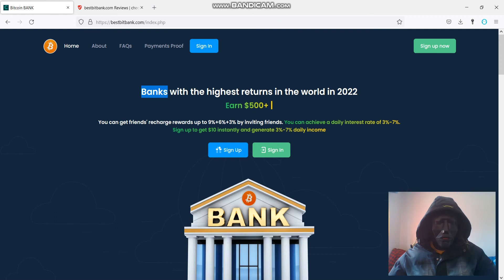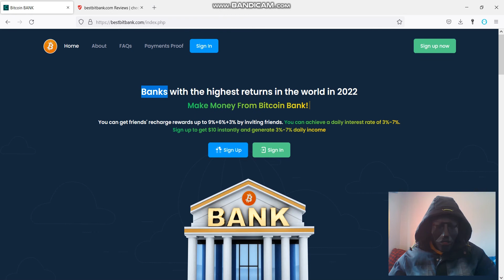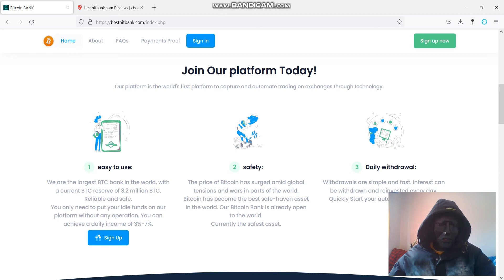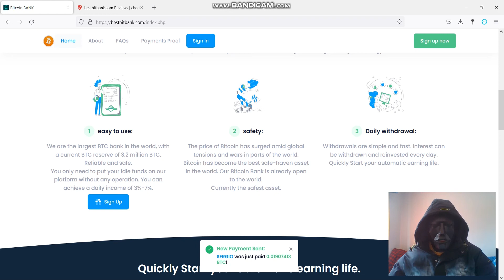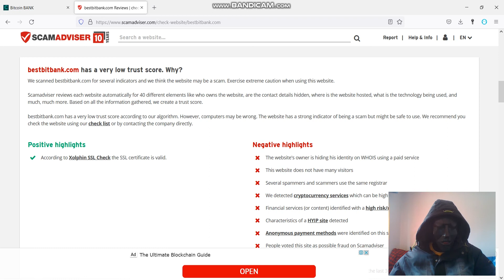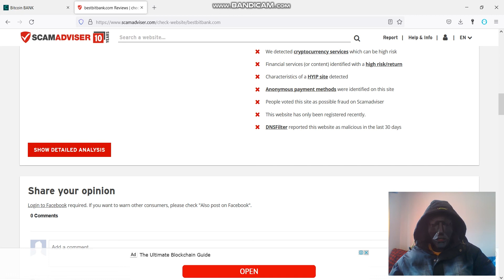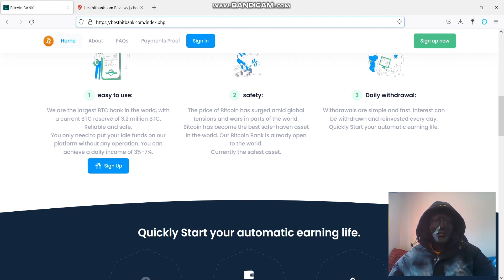Bitcoin Price Goes down! | BestBit Bitcoin Bank Scam